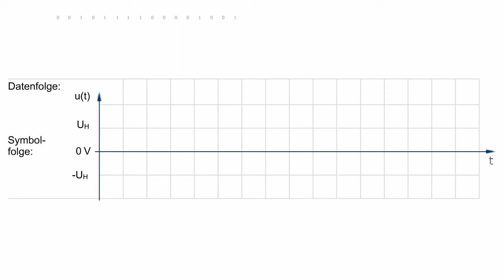Kommunikationsnetze - Unipolarer NRZ-Code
Der unipolare NRZ-Code entspricht der üblichen Digitalsignaldarstellung z.B. als Ausgangssignal eines A/D-Wandlers. Ein High-Pegel bedeutet z.B. die Übertragung einer Eins, und ein Low-Pegel entspricht einer Null.